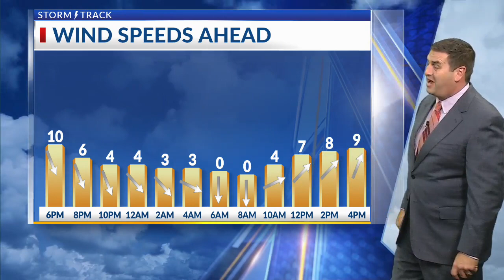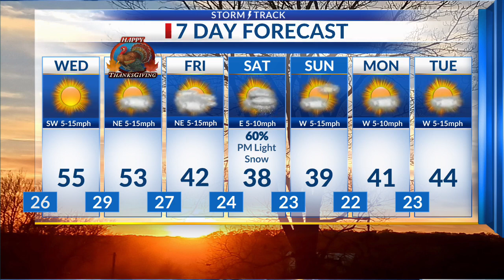Latest Weather Forecast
Tracking dry weather to start Thanksgiving weekend